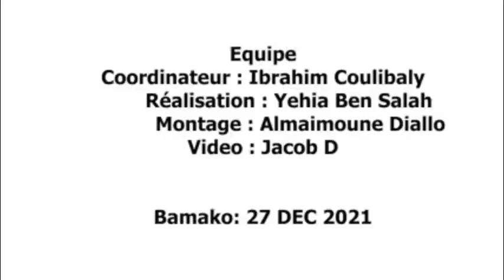SADOU H DIALLO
INTERVIEW EXCLUSIVE DE MONSIEUR SADOU HAROUNA DIALLO ANCIEN MAIRE DE LA COMMUNE URBAINE DE GAO. 2eme PARTIE